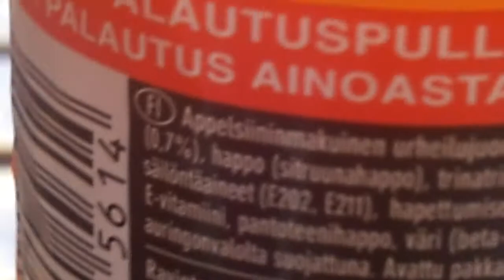Freeway - Power Generation Formula Orange urheilujuoma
4/5 hyvää appelssiini urheilujuomaa muistuttaa vähän gatorade orangea mutta se on laimeempaa ja tää on halvempaa.